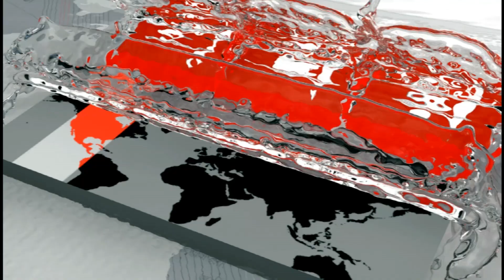খালেদার স্বাস্থ্য পরীক্ষার বানোয়াট রিপোর্ট প্রকাশ করছে সরকার | Fakrul Islam | Somoy TV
বিএনপি মহাসচিব মির্জা ফখরুল ইসলাম আলমগীর বলেছেন, বেগম খালেদা জিয়ার স্বাস্থ্য পরীক্ষার প্রকৃত রিপোর্ট সরিয়ে বানোয়াট রিপোর্ট প্রকাশের চেষ্টা করছে সরকার।